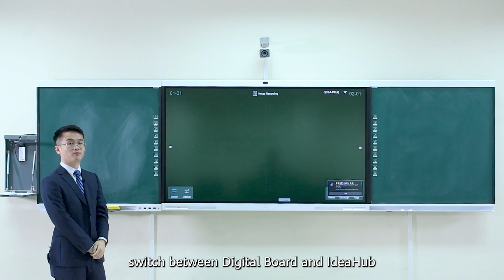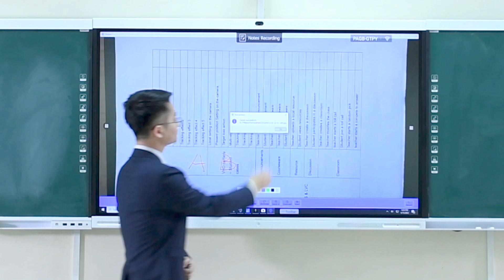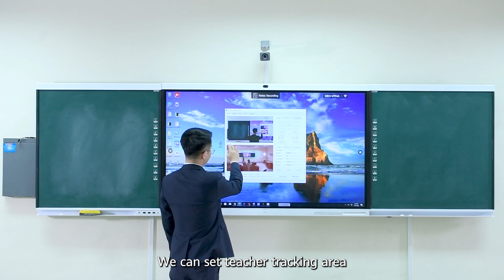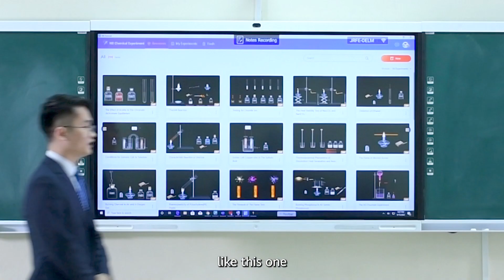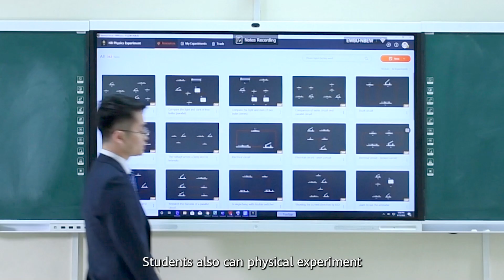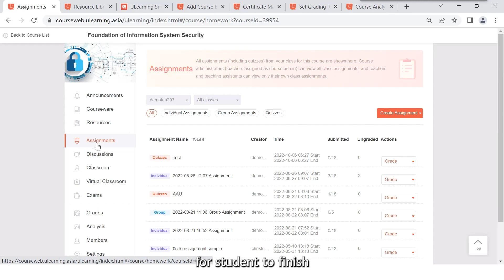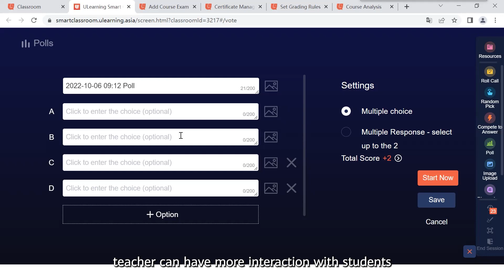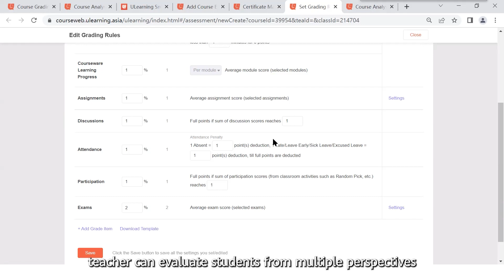HUAWEI Smart Classroom Introduction